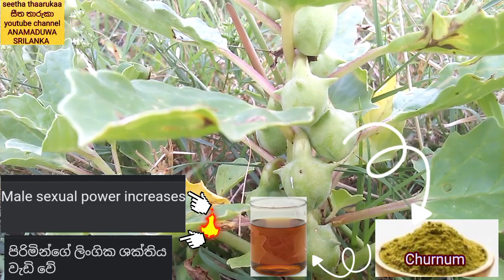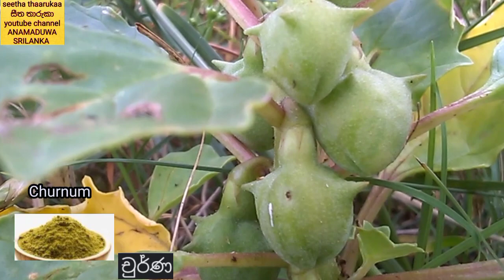ඇත් නෙරෙංචි හඳුනා ගන්න...kidney health plant...ath nerenchi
ඇත් නෙරෙංචි..
නොදන්නා අය ට දැනගැනීම ට මෙම වීඩියෝව ඉදිරිපත් කරන්නෙමි...
තවත් බොහෝ බෙහෙත් ශාක අප නාලිකා ව ඉදිරිපත් කර ඇත... ඔබ‍ට අවශ්‍ය ඇතැයි නම් දිගටම අප නාලිකා ව සමග රැඳී සිටින්න..